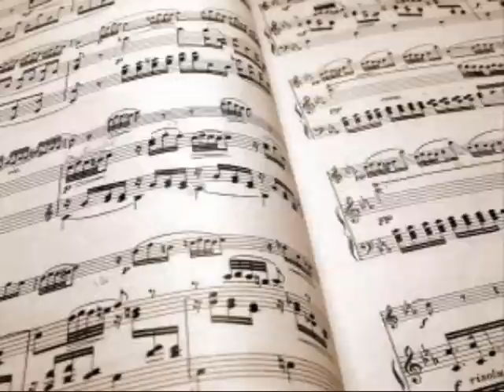Kelly's High Notes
A vid on Kelly's high notes from idol to thankful, to breakaway, to finally my december!!! Hope y'all like it!!